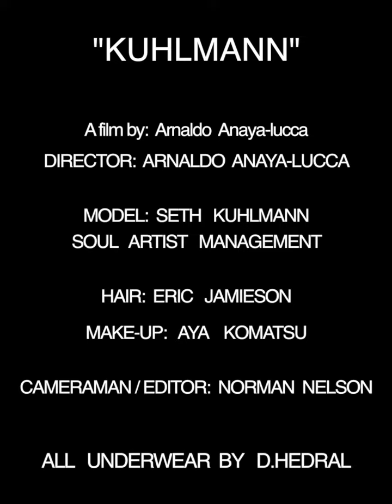"KUHLMANN"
"KUHLMANN" STARRING SETH KUHLMANN.A FILM BY ARNALDO ANAYUA-LUCCA FOR F.TAPE.CAMERA OPERATOR/EDITOR: NORMAN NELSON.HAIR BY ERIC JAMIESON.MAKE-UP BY AYA KOMATSU.SHOT AT BATH HOUSE STUDIOS NY.SPECIAL THANKS TO JASON AT SOUL ARTIST MANAGEMENT.ALL UNDERWEAR BY D.HEDRAL.